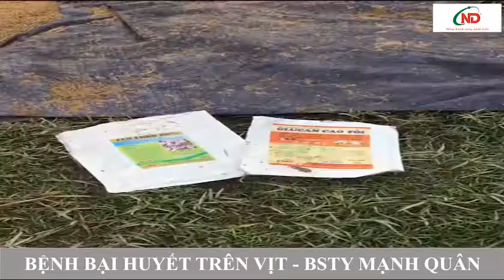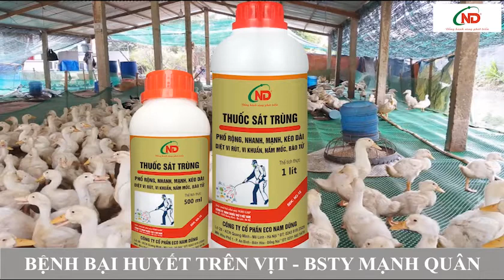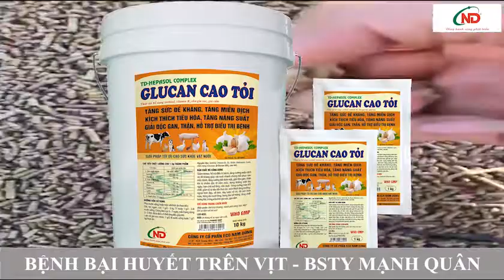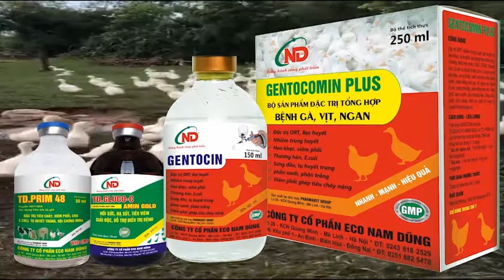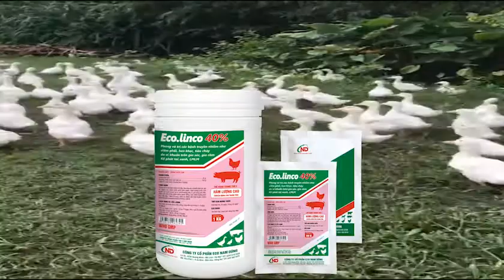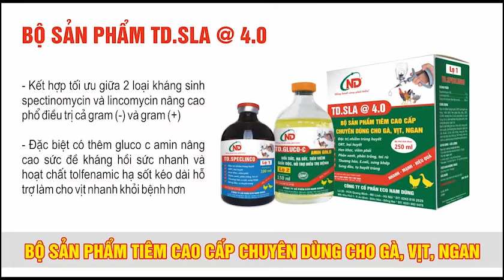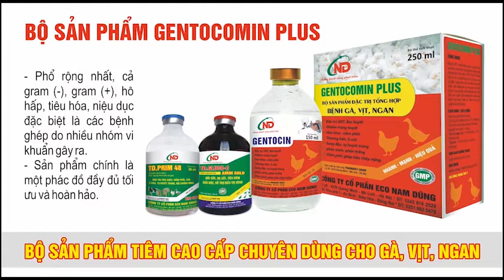BỆNH NHIỄM TRÙNG HUYẾT (BẠI HUYẾT) TRÊN VỊT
Thuốc thú y, chế phẩm, vắc xin chất lượng cao phục vụ ngành chăn nuôi
- Hot line: 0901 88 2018
- Miền Bắc: 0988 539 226
- Miền Nam: 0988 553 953